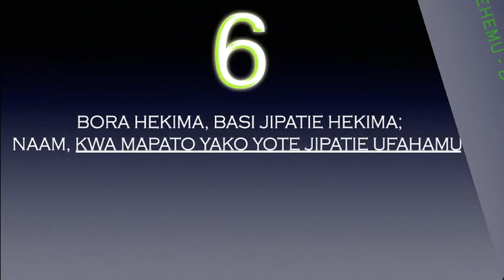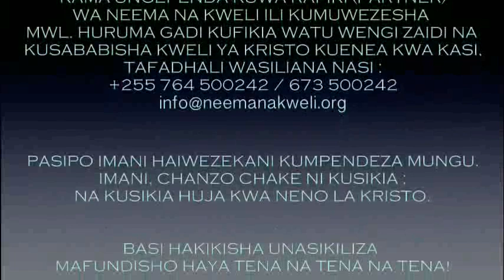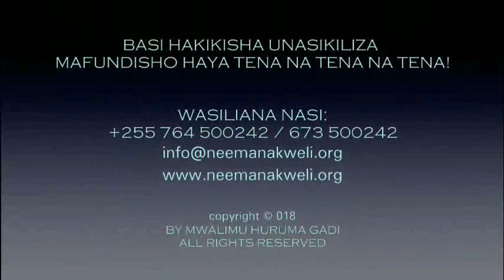SEHEMU - B3: NEEMA - MSINGI IMARA WA WOKOVU - 19/06/2019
KUWA PARTNER WA MWALIMU HURUMA GADI KWA KUCHANGIA KIASI CHOCHOTE CHA FEDHA.

Jiunge na TELEGRAM GROUP : "DARASANI NA MWALIMU HURUMA GADI" -  tuma neno "NIUNGE" kwenda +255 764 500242